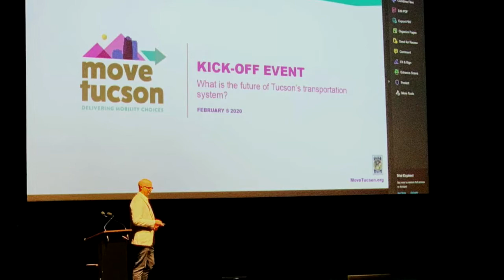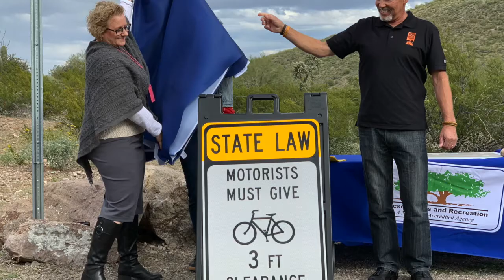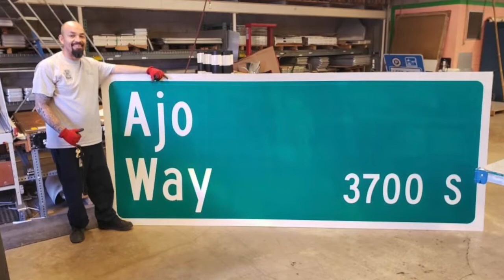Department of Transportation and Mobility Year End Employee Video 2020